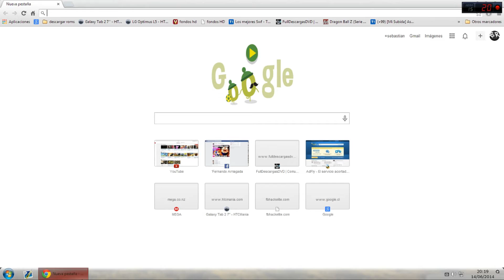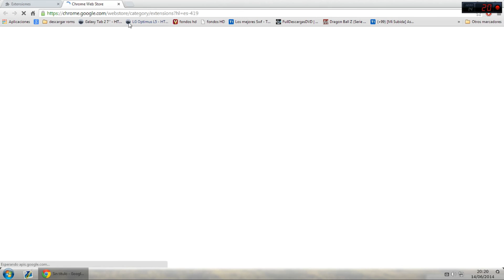Acelerar MEGA en Google Chrome.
"ABREME"